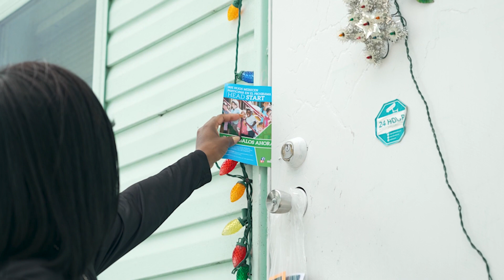Handle with Care Program and Community Health Worker Program: Collaborating to Improve Public Safety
Dr. Gerard Tate discusses how key stakeholders such as a Handle with Care program and a Community Health Worker program can work together to effectively address violence prevention on a holistic level.